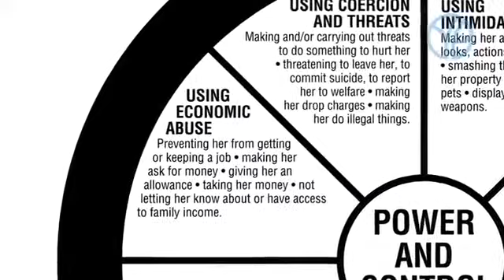Economic Abuse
Understanding the Power and Control Wheel - the power of money to control